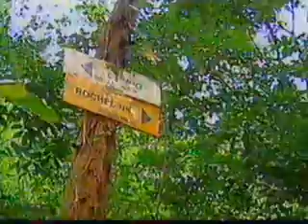Reportagem as Montanhas do Marumbi